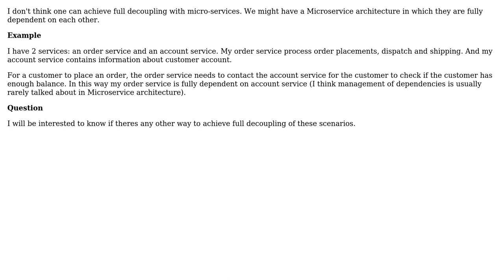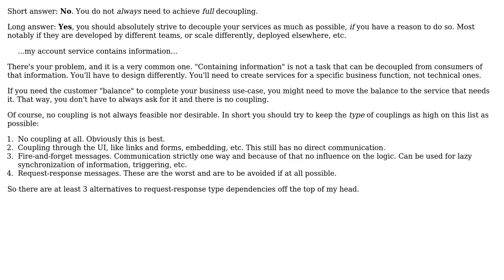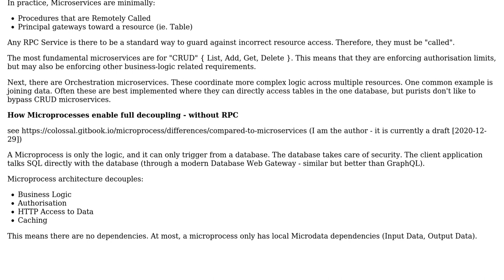Software Engineering: Do you always need to achieve full decoupling in Microservices?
With thanks & praise to God, and with thanks to the many people who have made this project possible! | Content (except music & images) licensed under CC BY-SA | Music | Images & others | With thanks to user Tobi Owolawi user Robert Brautigam user lennon310 user Kind Contributor and the Stack Exchange Network Trademarks are property of their respective owners. You are responsible for your own actions.